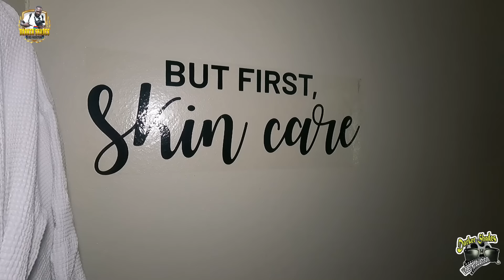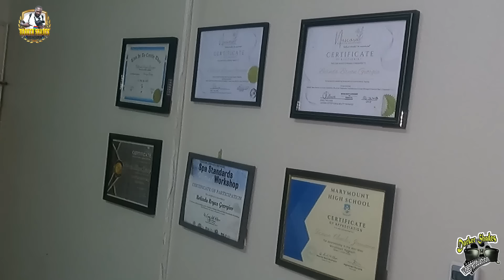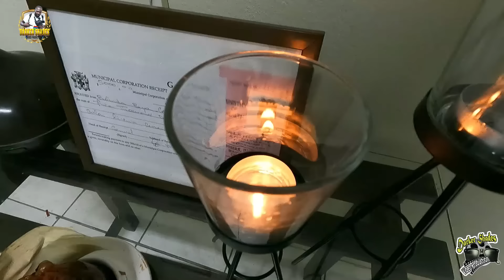MOTHER'S DAY SPECIAL TREAT THAT'S SO AMAZING . SURPRISE.HIGHGATE ST MARY JAMAICA 🇯🇲 SO BLESS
Facebook page: Horace Carter or darker shade video production.

location : ST MARY JAMAICA 🇯🇲